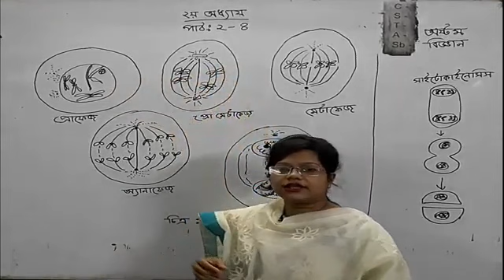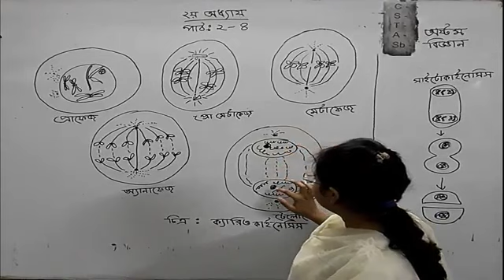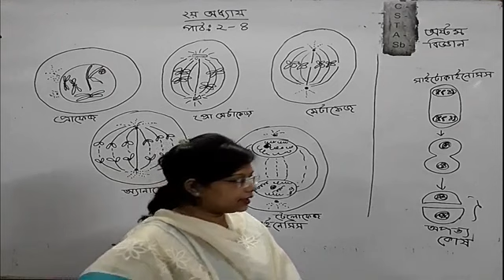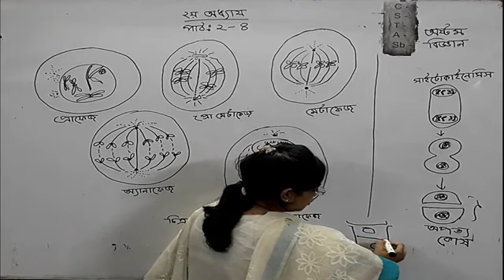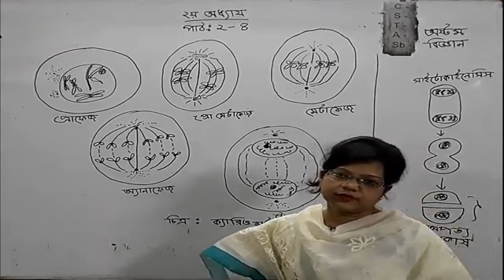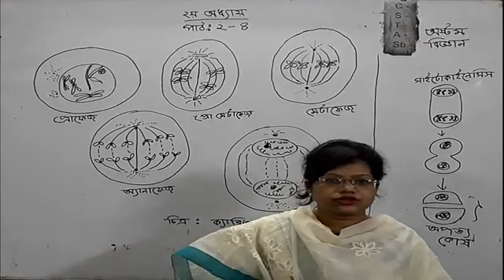৮ম শ্রেণি | বিজ্ঞান | দ্বিতীয় অধ্যায় | পাঠ ২ - ৪